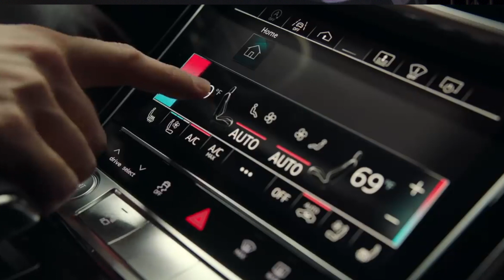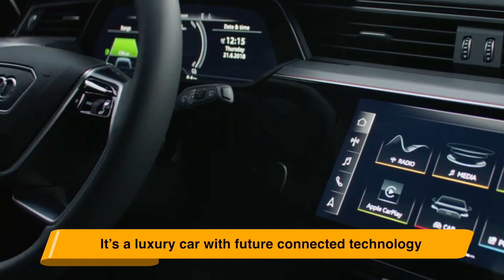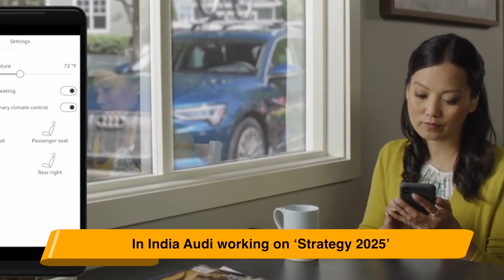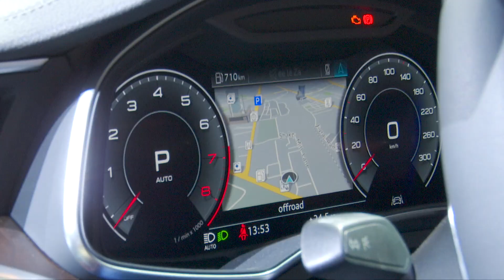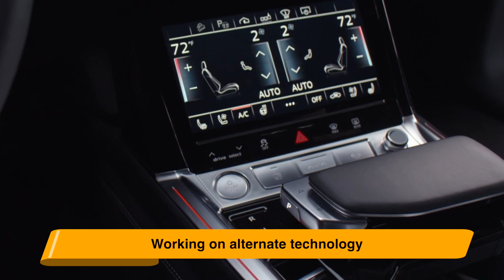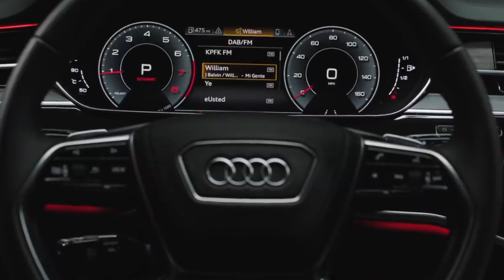New Audi A6 l Balbir Singh Dhillon | Interview | Exclusive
The eighth generation of the luxury sedan Audi A6 has been launched in India at a price of Rs 54.20 lakh (ex-showroom, India). Nand Kumar Nair @samonwheel caught up with Audi India Head Balbir Singh Dhillon, to talk about the new A6, the future launches & his love for movies